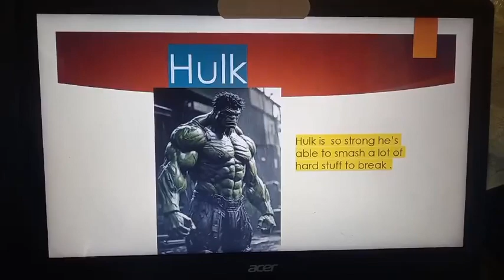Michael - Power Point 02 06 2024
Michael began learning Power Point at school and came home and put together this presentation over the weekend, no bad for an 8 yo!